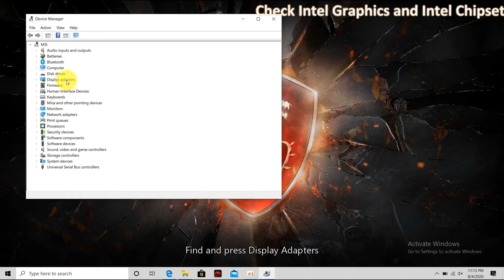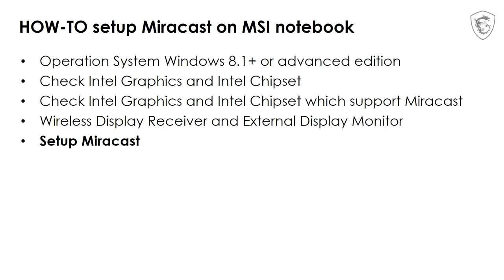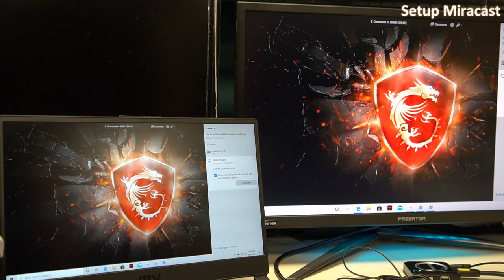MSI® HOW-TO setup Miracast on MSI notebook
Refer to the instruction in this video to check the Miracast requirement and setup Miracast on MSI notebook

Follow us to get the latest news!